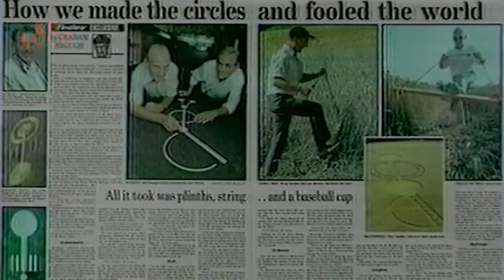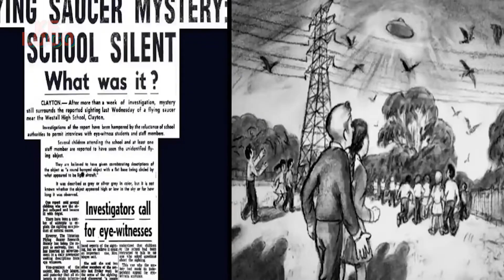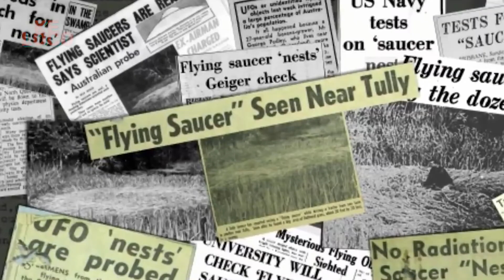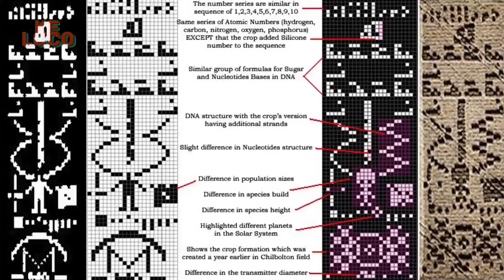Imágenes extraterrestres - LOS CÍRCULOS DE CULTIVO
¡Desvela el enigma de las imágenes extraterrestres en nuestro intrigante video: "LOS CÍRCULOS DE CULTIVO"! Adéntrate en el enigmático mundo de los círculos de cultivo y explora la inquietante teoría de que estos complejos diseños son el resultado de una intervención extraterrestre. ¿Mensajes codificados? ¿Manifestaciones de inteligencia alienígena? Acompáñanos en este viaje a lo desconocido mientras desentrañamos los misterios ocultos tras estos enigmáticos patrones. ¿Estás preparado para desafiar tus creencias y sumergirte en el misterio de los círculos de cultivo? No te pierdas este fascinante video que te dejará asombrado.